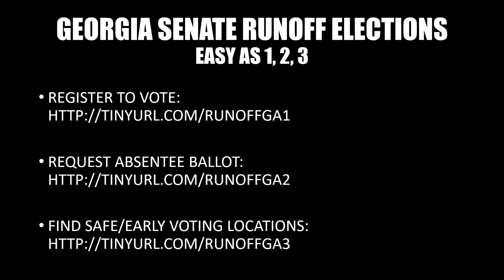Loeffler Hash Browns